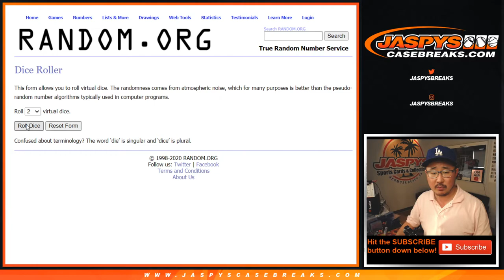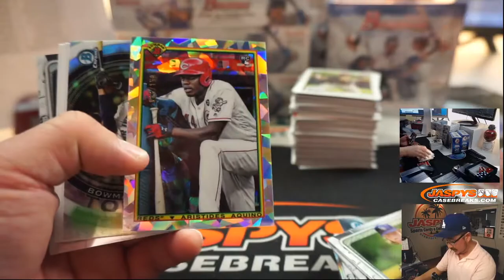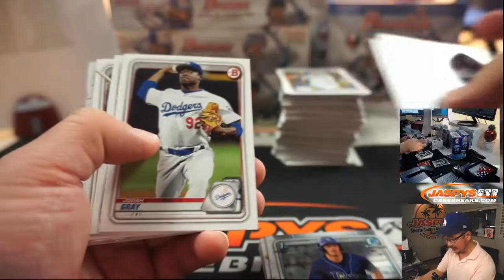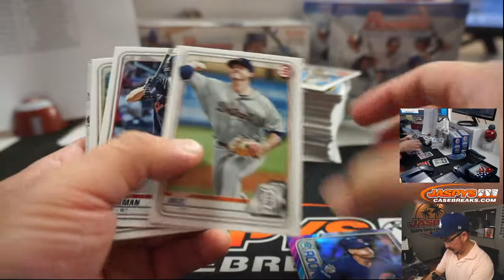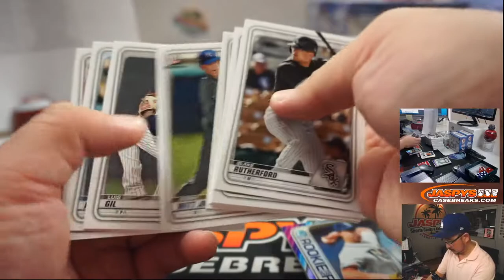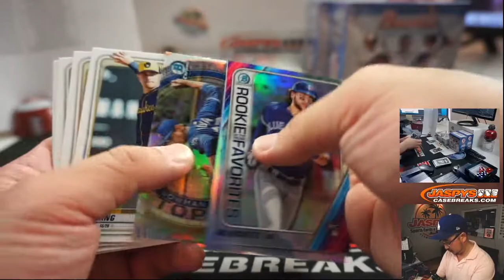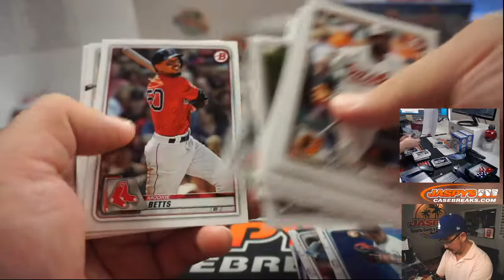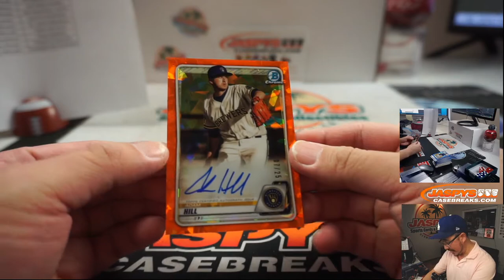Sa, 07.11.20 || 7Box 2020 Bowman Baseball Mixer RT #3